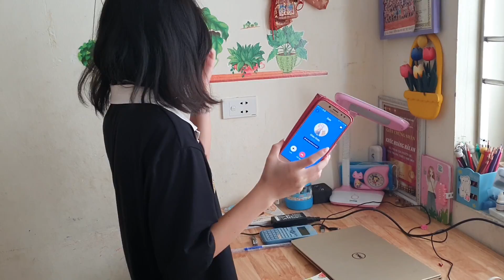Blue sea Gọi Điện Cho Bạn Gái nhiều Hơn Bình Thường, Bố Nghi Ngờ Giới Tính Của Blue Sea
Hôm nay bố phát hiện ra một chuyện động trời. ngày nào blue sea cũng gọi điện cho Bạn Gái rất nhiều thời gian không hiểu để tâm sự vấn đề gì. sâu chuỗi mọi chuyện lại bố thấy nghi ngờ Blue sea không thích con trai. Blue sea nói với bố là lớn lên không lấy chồng. Nguy hiểm quá làm thế nào đây mọi người ơi. .